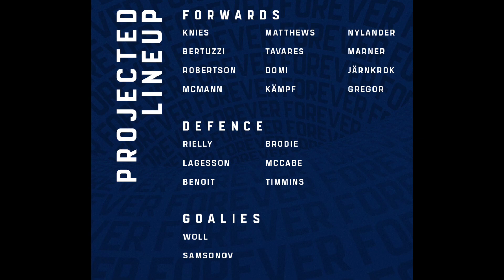Seattle Kraken vs Toronto Maple Leafs - Promise - Simple Plan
Song - Promise